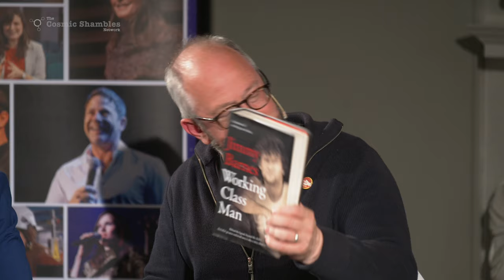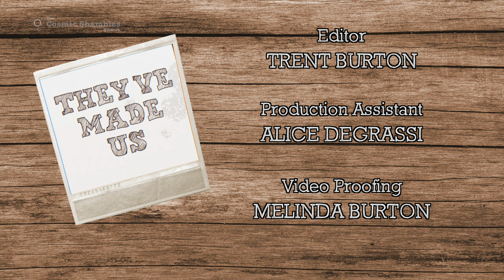J. Wilgoose, Esq. and Saiful Islam - They've Made Us Episode Eight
On the final episode of season one we welcome chemist Professor Saiful Islam and Public Service Broadcasting's J. Wilgoose, Esq to the stage. For their inspirations we look to the past of the very building we filmed the series in and travel with PSB to Berlin...

Hosted by Dr Helen Czerski and Robin Ince and presented in association with the Royal Institution.

In this show we want to know who inspired the people that inspire us. Each guest will invite the people who formed the ideas that have shaped their work, inspiration, creativity and life. Some may be heroes and, some may be villains, a few may be in-between. They may be alive. They may be dead. They might even be fictional.

Listen to the podcast version on all major podcast platforms by searching for 'They've Made Us' or follow the

For loads more live events, documentaries, blogs, podcasts and more for people with curious minds

Presented by Dr Helen Czerski & Robin Ince
Special Guests Prof Saiful Islam and J Wilgoose Esq

Created by Robin Ince & Trent Burton
Directed & Produced by Trent Burton
Director of Photography - Ben Westaway
Camera Operators - Ben Westway, Alice Degrassi & Trent Burton
Sound - Arnold Chan
Runner - Luisa Gomes
Merchandise - Jo Gostling & Melinda Burton
Video Proofer - Melinda Burton
Editor - Trent Burton
Production Assistant - Alice Degrassi
Theme Song - '1202' Performed by 1201_Alarm. Written by Steve Thompson
Catering - Searcys
For the Royal Institution - Hazzan El-Zafar, Daniel Glaser, Robert Davies and Lisa Derry
Shot on location at The Royal Institution London